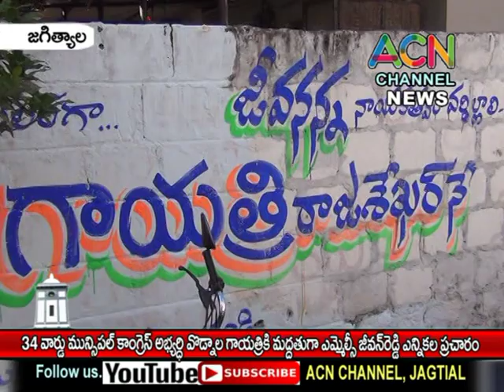జగిత్యాల : 34 వ వార్డులోవొడ్నాల గాయత్రి కి మద్దతుగా ఎమ్మెల్సీ జీవన్ రెడ్డి మున్సిపల్ ఎన్నికల ప్రచారం